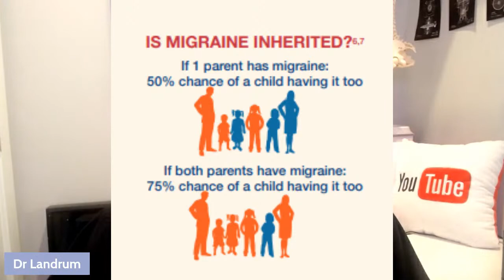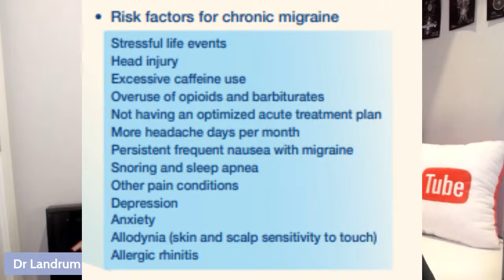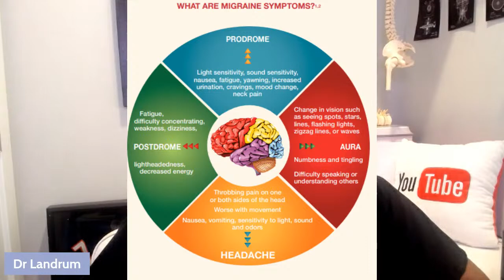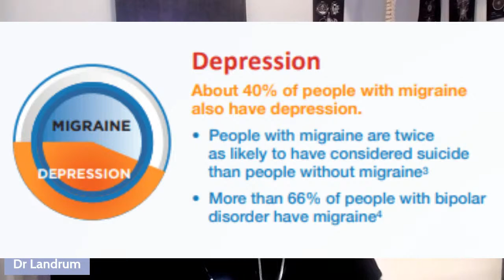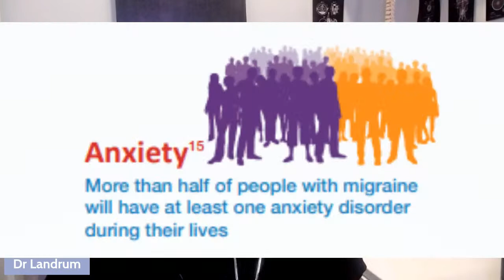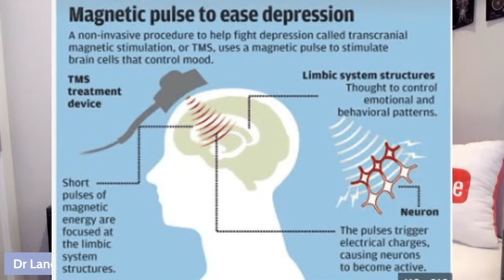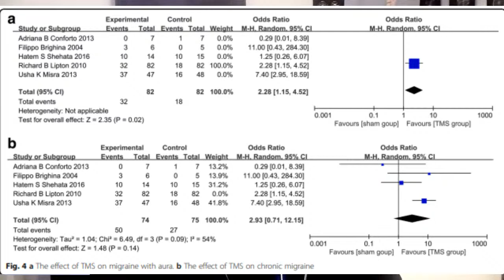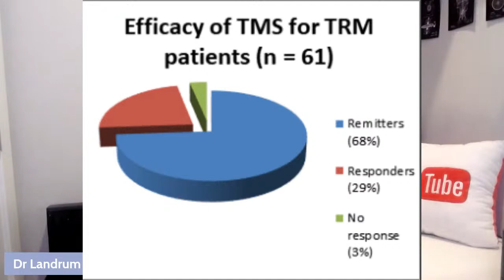Why A NEW Treatment For Migraines May Be Revolutionary : How TMS Has Improved !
Migraines have historically been difficult to treat. The recent use of CGRP antagonist like Aimovig and Emgality have improved migraine treatment considerably. However; there are many people who still are not responders to these or other medications. And there are many more patients who HATE having to take meds consistently for pain relief and the ability to function.

This video talks about a non-pharmacologic, non-invasive therapy which has been helping migraine suffers in a unique way. It talks about why Transcranial Magnetic Stimulation ( also known as TMS ) has helped people that didn't think they could be helped.  It explains the why it is different and how it is better than studies initially believed it to be in the late 90s and early 2000s.

If you or someone you care about has migraines, you owe it to yourself to watch !